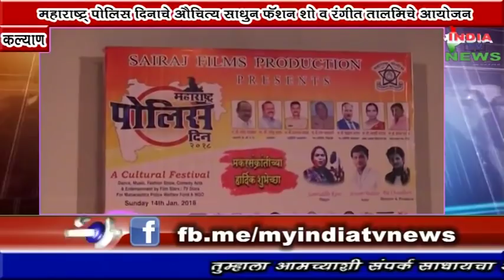Maharashtra Police Day Event News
14 Jan 2018 Maharashtra police Day event Was Held At Kcgandhi school Auditorium, In Presence Of Maji Acp Chandrakant Thorat, Maharashtra Police Patni sangh Yashashree patil madam. Singer samrudhhi keni,  Celebraty Jaywant bhalekar, Samaj kalyan nyas adyakshe sonya Patil and manny more Vips. DOCTORS DAY. Tribute To Doctors We welcome entries For Fashion Show Competition For kids Age 5 to 16 years. CONTACT Raj chaudhari Director & Producer  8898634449.